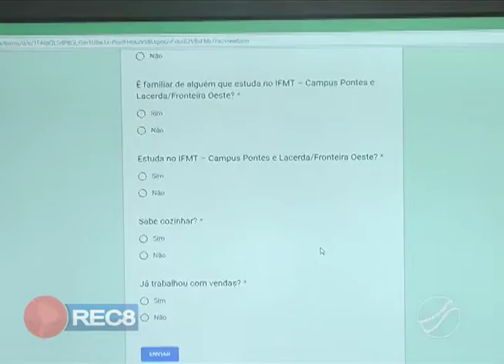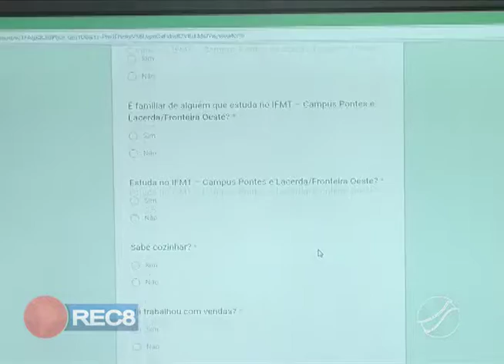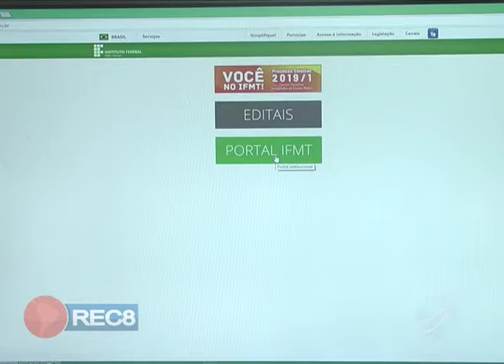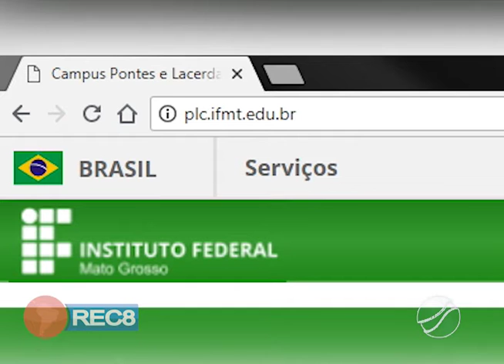IFMT / FRONTEIRA OESTE ABRE INSCRIÇÃO DO CURSO DE CULINÁRIA PARA MULHERES